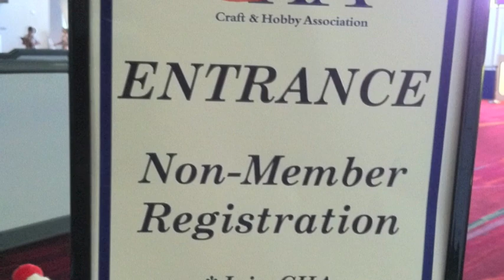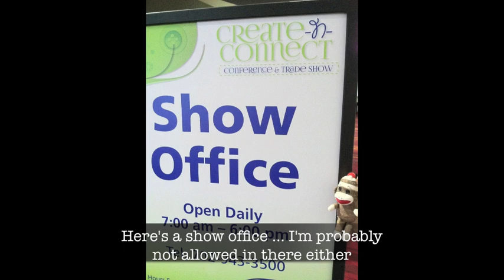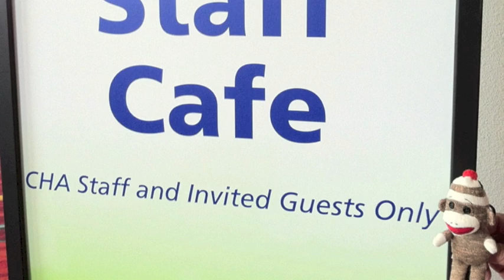Sock Monkey at CHA ... sort of!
CHA 2013! Wish you were here! Wish I was, too ... LOL!